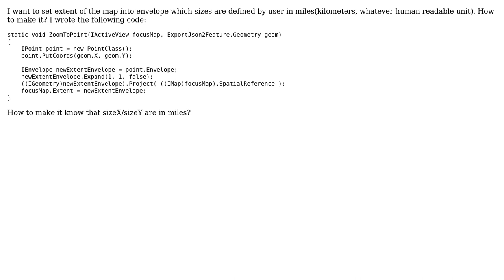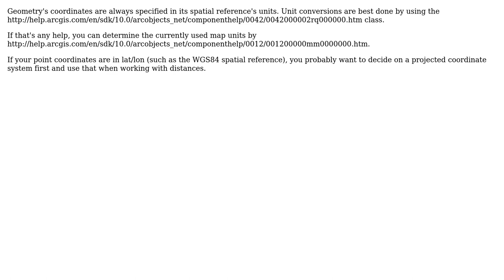GIS: How to set a map's extent to the envelope in miles? (2 Solutions!!)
GIS: How to set a map's extent to the envelope in miles?

With thanks & praise to God, and with thanks to the many people who have made this project possible! | Content (except music & images) licensed under CC BY-SA | Music | Images & others | With thanks to user Petr Krebs user Kirill Lykov user James Schek and the Stack Exchange Network Trademarks are property of their respective owners. You are responsible for your own actions.